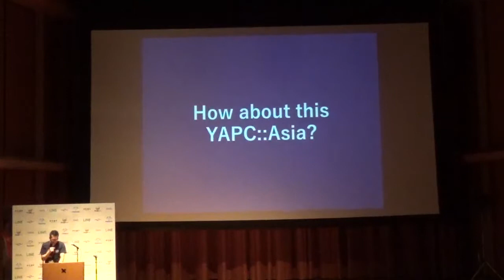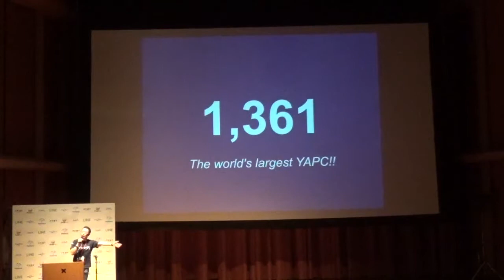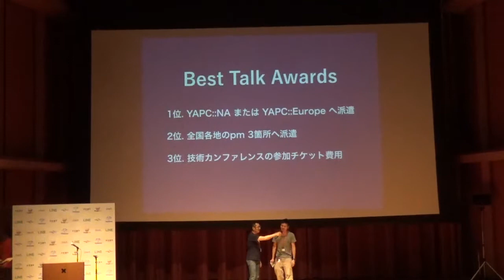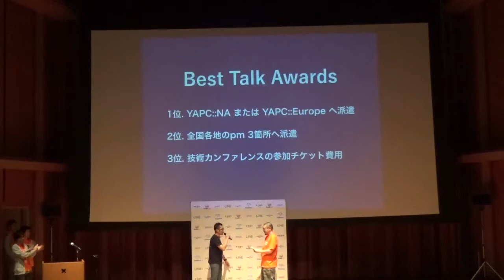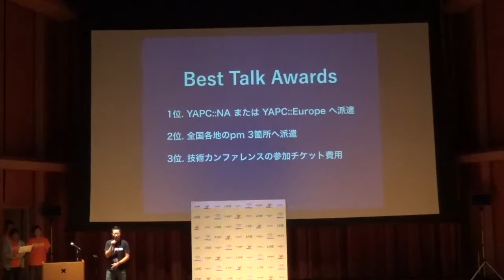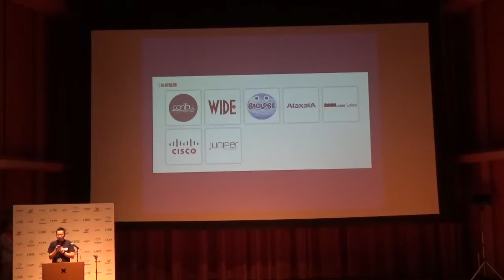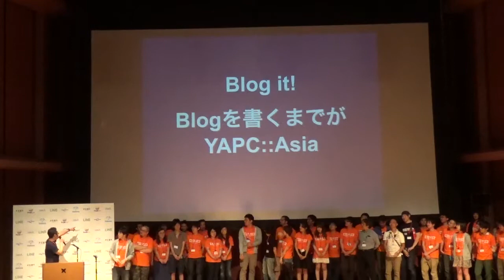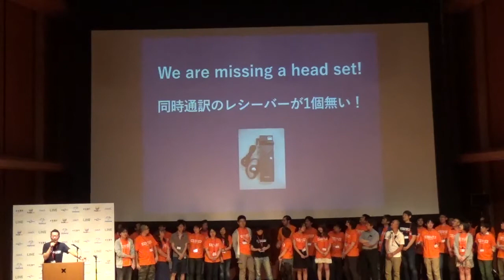YAPC::Asia Tokyo 2014 - クロージング